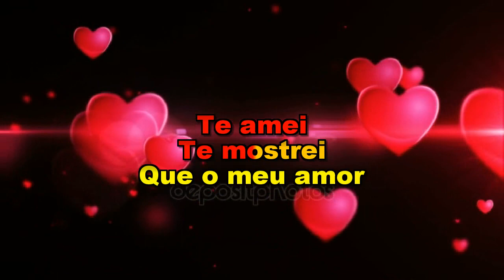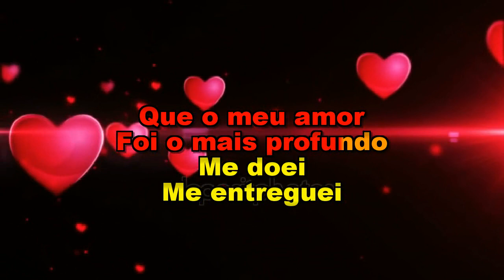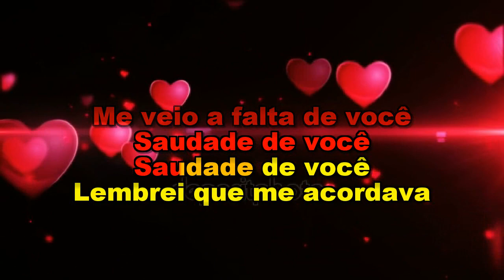** Karaoke ** Fui Fiel ** Gusttavo Lima **